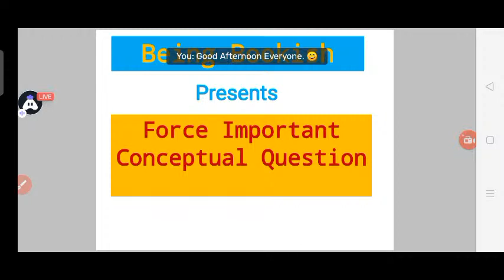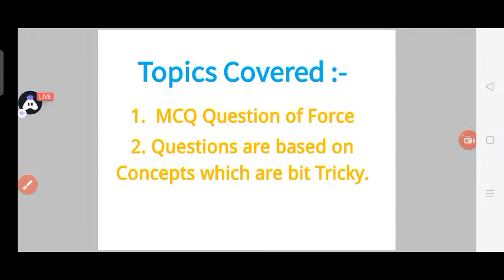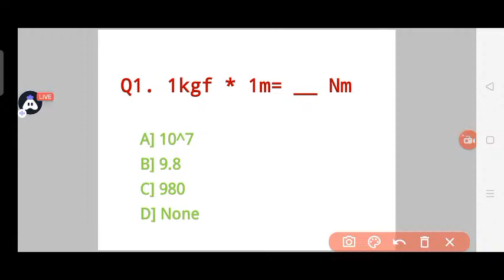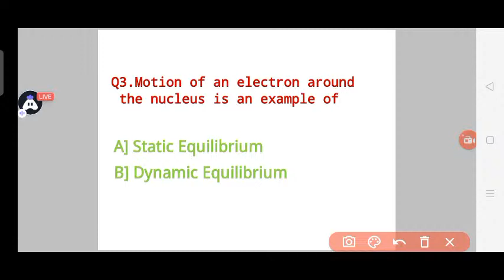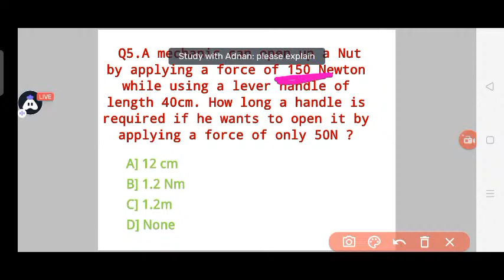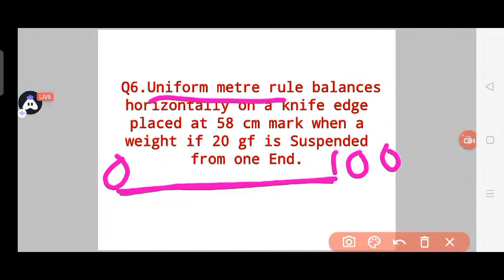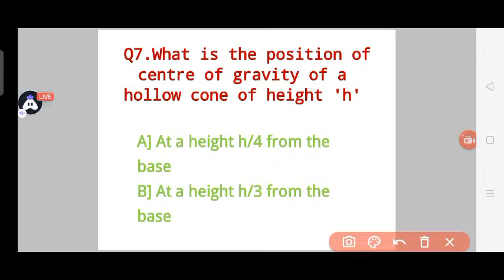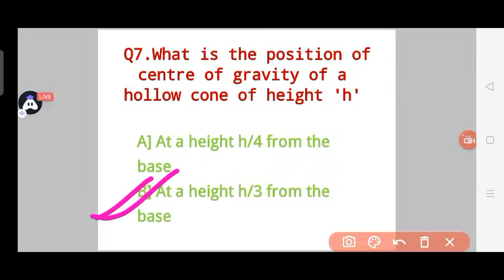ICSE 2022 Force MCQ for Semester 1 | ICSE CLASS 10 Physics | Part 02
⏩ Hey Everyone 🙋 I am Pushpak Pandit Greeting you whenever you are viewing the video . This Video provides you Force IMPORTANT MCQ ICSE CLASS 10. And this is Part 2 of this Chapter .

      BEST WISHESH WITH YOU ALL ❣️

ICSE 2022 Force IMPORTANT MCQ for Semester 1,
ICSE ICSE CLASS 10 Force MCQ for Semester 1,
 Semester 1 important Mcq for Force ICSE CLASS 10,
 Force MCQ ICSE CLASS 10 Semester 1, ICSE CLASS 10 Physics Force Important MCQ question for Semester 1,
force icse class 10 Mcq Semester 1 class 10,
force icse 2022 class 10 Mcq,
force icse class 10 numericals,
force icse class 10 physics Mcq Semester 1,
force icse class 10th important Mcq for semester 1,
force icse class 10 notes,
force icse class 10 questions for semester 1,
force class 10 icse Semester 1,
force class 10 icse physics bro Semester 1 mcq,
force class 10 icse best Mcq for semester 1,
force class 10 icse Mcq Sem 1,
force class 10 icse explanation,
force class 10 icse in english,
force class 10 icse full chapter Mcq for semester 1,
centripetal force icse class 10 important question for semester 1,
force grade 10 icse Mcq for semester 1,
force class 10 icse in hindi Mcq Semester 1,
force class x icse best Mcq for semester 1,
force icse 10 questions semester 1,
force class 10 icse mcq questions term 1,
mcq for class 10 icse term 1,
force class 10 icse menti Semester 1,